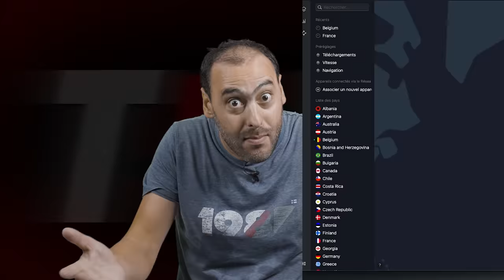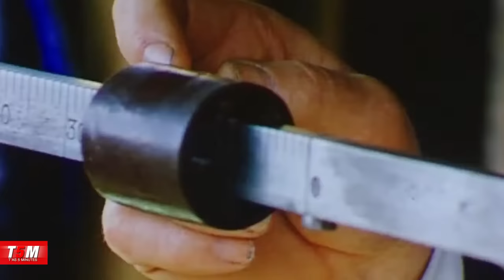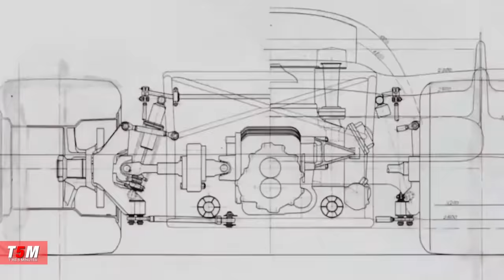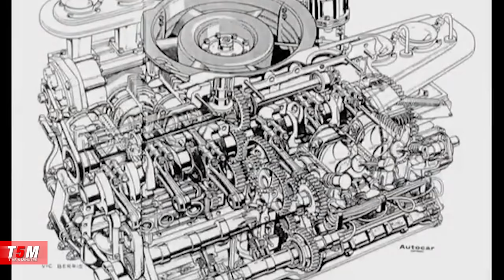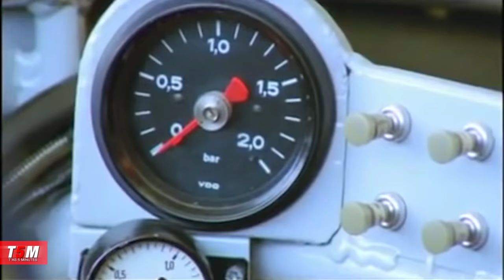T'AS 5 MINUTES : LA PORSCHE 917 (et Ferdinand Piech 👿)